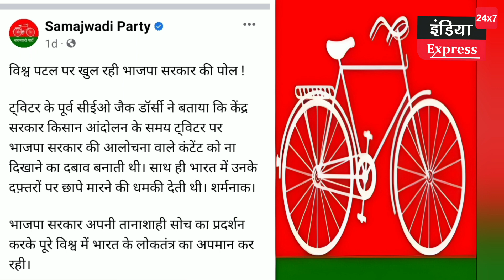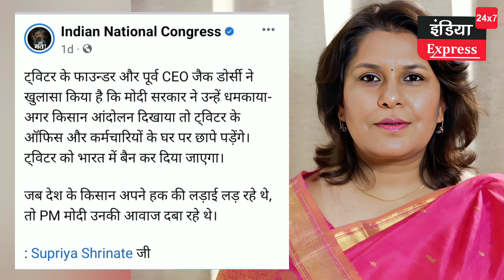ट्विटर को लेकर घिरी सरकार।। किसान आंदोलन से जुड़ा है मुद्दा।।